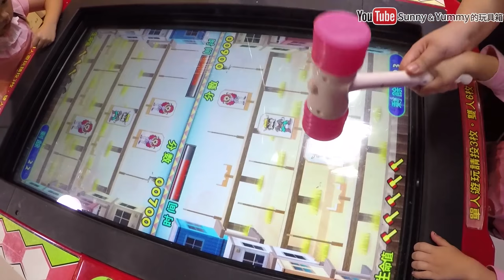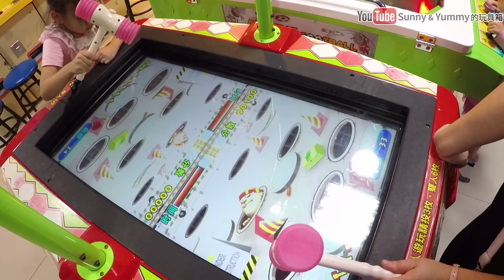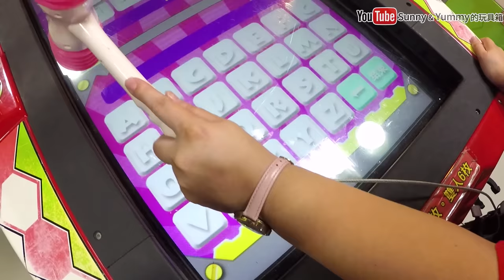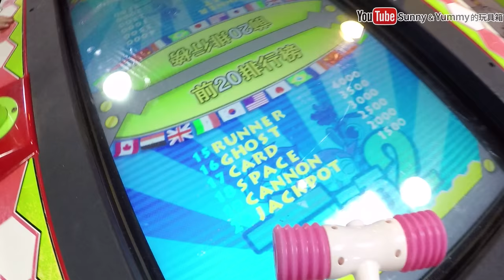動感遊戲機大榔頭打擊 打地鼠遊戲機 雙人對戰破關遊戲 台北饒河夜市遊樂場 親子遊戲機台 Sunny Yummy Game Toys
偶像學園第六彈 台中玩具反斗城 莓好早晨試鏡會 星羅的鞋子 偶像活動現在開始囉 Aikatsu!? Sunny Yummy Game toys 遊戲機台 遊戲實況

偶像學園第六彈 台中玩具反斗城 挑戰傳說中的性感假面 星座稀有卡 偶像活動現在開始囉 Aikatsu!? Sunny Yummy Game toys 遊戲機台 遊戲實況

偶像學園第六彈 台中廣三SOGO 挑戰性感假面第二戰 偶像學園機台 偶像活動現在開始囉 Aikatsu!? Sunny Yummy Game toys 遊戲機台 遊戲實況

偶像學園第六彈 彰化家樂福2F麗嬰國際機台 強尼老師的夏令營高級 偶像學園機台 偶像活動現在開始囉 Aikatsu!? Sunny Yummy Game toys 遊戲機台 遊戲實況

偶像學園 台中廣三sogo 黃金鍛帶挑戰賽 偶像學園機台 偶像活動現在開始囉 Aikatsu!? Sunny Yummy Game toys 遊戲機台 遊戲實況

偶像學園 台中家樂福清海店 黃金鍛帶挑戰賽 偶像學園機台 偶像活動現在開始囉 Aikatsu!? Sunny Yummy Game toys 遊戲機台 遊戲實況

迪士尼Tsum Tsum遊戲機台試玩 disney疊疊樂APP 逢甲夜市遊戲機 disney消泡泡遊戲 三連線遊戲 迪士尼線上遊戲Sunny Yummy Game Toys

挑戰傳說中的偶像性感假面!!二顆星 第一輪 偶像學園 愛買桃園店 紀伊 偶像活動現在開始囉 Aikatsu!? Sunny Yummy Game toys 遊戲機台 遊戲實況

偶像活動台北SOGO天母店 黃金緞帶挑戰賽! LIVE 小莓 三顆星 偶像活動現在開始囉 Aikatsu!? Sunny Yummy Game toys 遊戲機台 遊戲實況

偶像活動桃園新光三越大有店 Campaign Girl 一顆星 偶像活動現在開始囉 Aikatsu!? Sunny Yummy Game toys 遊戲機台 遊戲實況

偶像活動台北SOGO天母店 Become a Friend with sora!三顆星 偶像活動現在開始囉 Aikatsu!? Sunny Yummy Game toys 遊戲機台 遊戲實況